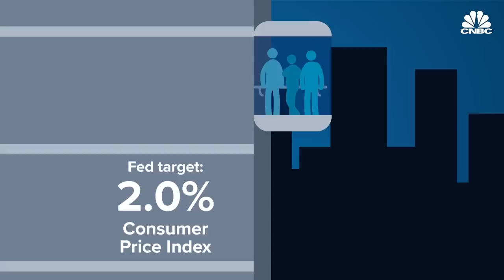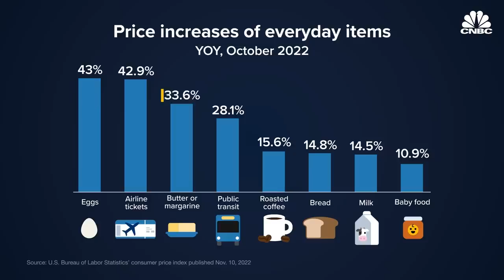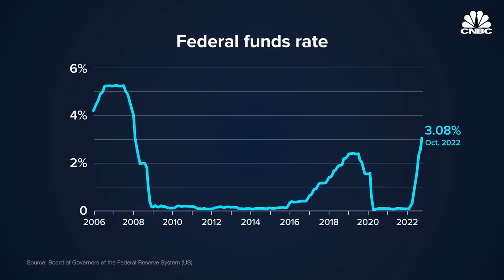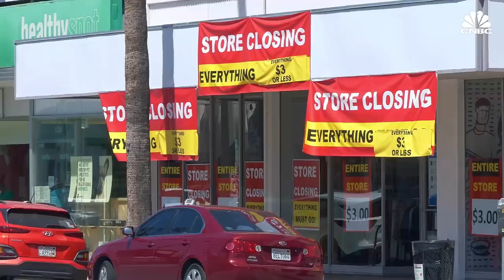When Will Inflation Finally End?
When will soaring inflation finally come to an end? Economists weigh what's ahead and provide their valuable insights into what's in store for 2023.

It's the question on the minds of market watchers, economists and consumers alike: When will sky-high prices fall back down to Earth? There are hints that the worst of the U.S.'s bout with inflation may be in the past. Still, some experts are concerned that the historic pace of interest rate hikes from the Fed, aimed at cooling down the hot economy, could spur a recession once the dust settles.

"It's probably going to be lower next year. How much lower is it? We're not quite sure. Inflation can be very hard to predict," Kevin Kliesen, business economist and research officer at the Federal Reserve Bank of St. Louis, told CNBC in an interview.

Watch the video above to find out when experts think high inflation could finally come to an end, and whether the U.S. will need to enter a recession to get there.

Chapters:
0:00 Introduction
0:42 Chapter 1
3:14 Chapter 2
5:56 Chapter 3:

Produced by: Noah Higgins-Dunn
Supervising Producer: Jeff Morganteen
Graphics by: Mallory Brangan